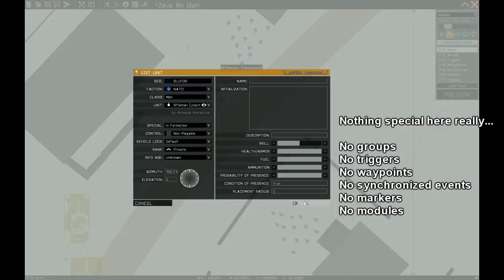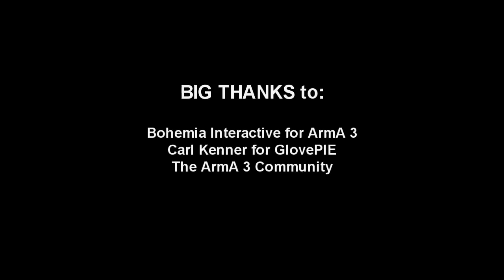Fus Ro Dah - Arma 3 Style | GlovePIE Voice Commands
Voice-activated Fus Ro Dah with help from GlovePIE Advanced Voice Commands for Arma 3. Saying 'Unrelenting Force' in game would make your player (avatar) do the Fus Ro Dah thing, Arma 3 style!

Do more with GlovePIE! Say what you want and it shall be given to you. That simple! No clunky scroll action menu, no radio triggers, no keybindings. Unparalleled performance, second to none in Arma 3.